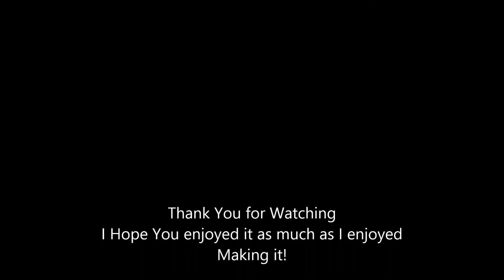Mike Rowe Works Scholarship Video By: Nicholas Grogin